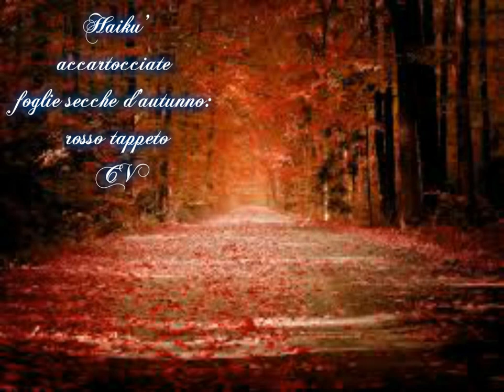Le quattro stagioni di Vivaldi - L'Autunno 1° movimento